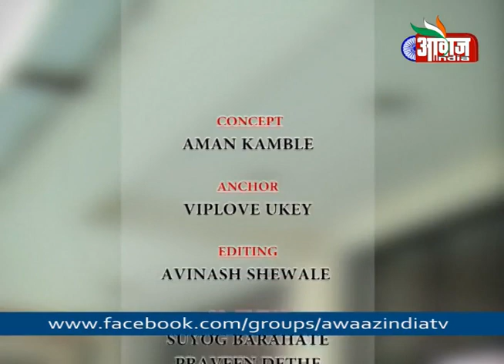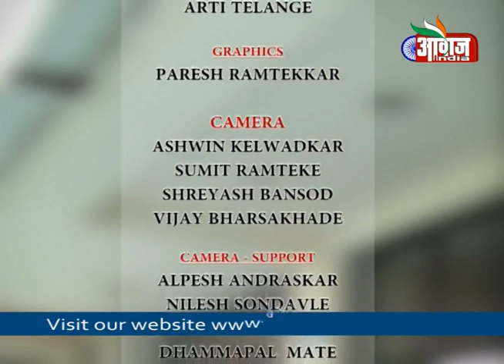Business Talk With Dr. Laxmi Shrikhande